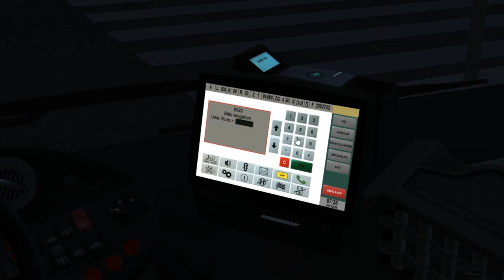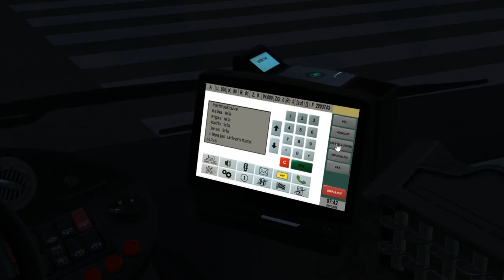Neoplan GN4521 Euro 4 (4 d.) on Liepaja; Line: 8 --- Liva - Skede; "Bad Winter Holiday in Liepaja"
It's Neoplan GN4521 with Euro 4 engine & 4 doors.